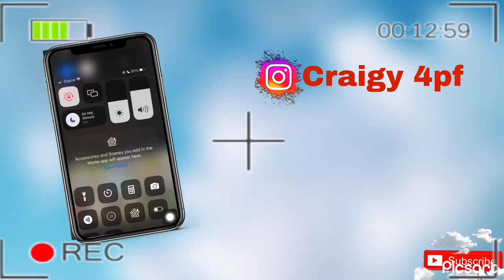Trick Question /🇯🇲🔥In Port Antonio Portland// Can’t believe she said this 🤦‍♂️😂must watch//🔥‼️